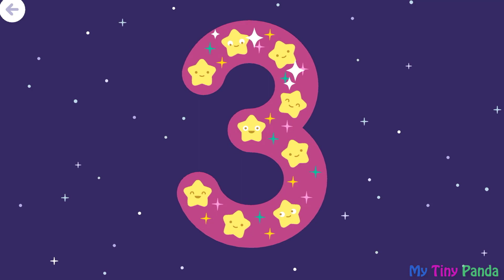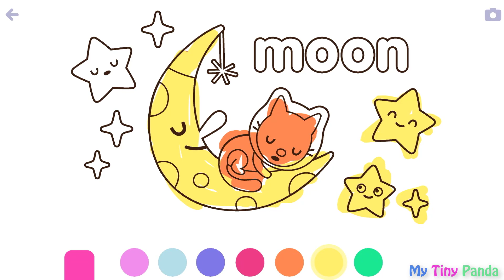Sago Mini School - Space Exploration & Moon - Mini Games For Kids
NEW TOPIC: Moon!
Blast off for some space exploration and learn all about the moon with a new activity! Build early numeracy skills, and get creative with a space-themed coloring activity. There’s so much to discover!

Learn with Big Trucks, Bugs, Rainbows, Bakery, Birds, Firefighter, Ponds, Bikes, Butterfly, Pets, Sports with Moon … with new topics coming regularly!